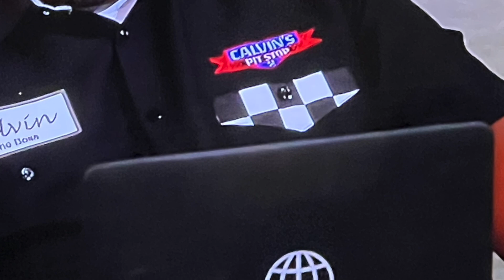Why do TV shows tape over trademarks are use fake trademarks?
Why do TV shows and movies have fake logos or tape over logos? The answer may surprise you!

Please note that the information contained in this video is intended for general informational purposes only and not as specific legal advice. The facts of your situation may differ from this general information. It is not intended to and does not in any way establish an attorney-client relationship.